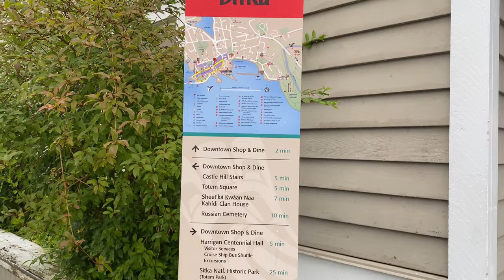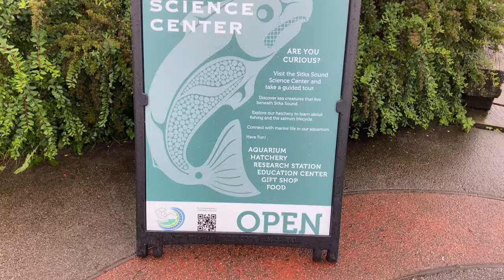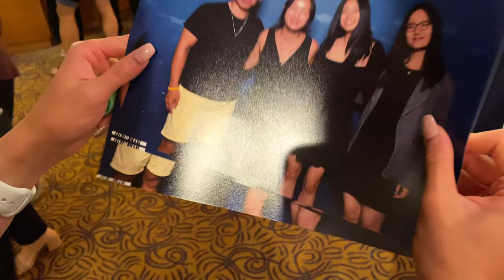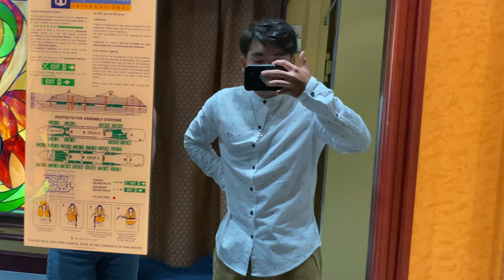Royal Caribbean Serenade of the Seas | Alaska Cruise | POST COVID | Part 3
This is part 3 of my 2022 cruise vacation from Vancouver to Alaska. Serenade of the Seas is a Radiance-class cruise ship operated by Royal Caribbean International Cruise Line, and sister to Jewel of the Seas, Brilliance of the Seas and Radiance of the Seas. The ship finished construction in 2003 and is being refurbished in 2022! The ship carries 3381 people, with 2490 passengers and 891 crew. If you're looking on cruising with Royal Caribbean Serenade of the Seas then this video will show you a day in life from a passenger perspective at a post COVID-19 time.

I document my vacations, travels, cruises, hikes, all inclusive resorts, and other must try adventures

~Emory’s Memories
*7th time cruiser*
*Cruise vlogger*

Cruise History:
• Celebrity—Mercury(2009)
• Princess—Sapphire(2010)
• Carnival—Splendor(2011)
• Royal Caribbean—Explorer(2016)
• Celebrity—Equinox(2017)
• Royal Caribbean—Serenade(2022)
• Celebrity—Millenium(2022)